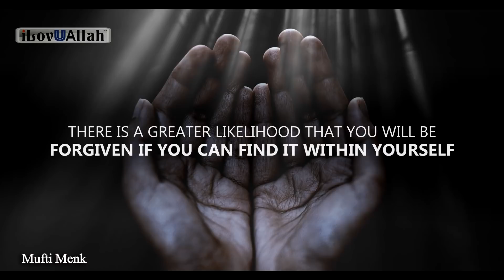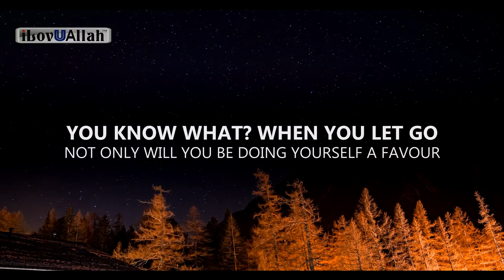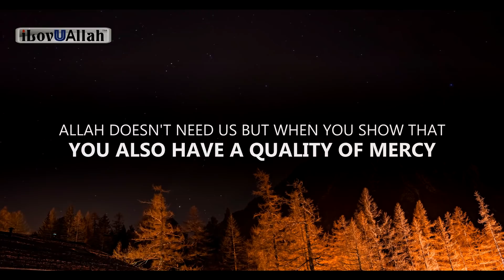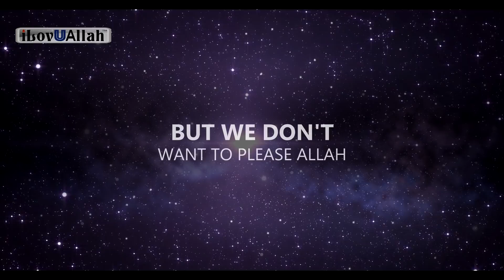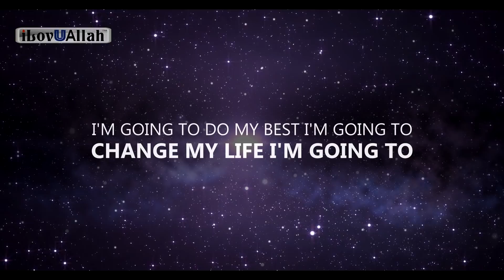ALLAH FORGIVES THIS PERSON ON LAYLATUL QADR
Do this if you want Allah to forgive you on Laylatul Qadr. Reminder from our brother Mufti Menk.